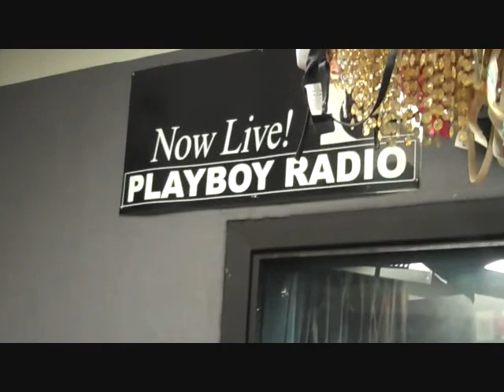On The Road with Leah Ep. 3.18 - NYC , Philly, & Playboy!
Always on an adventure and more than willing to take you along. Leah Cevoli gives you a behind the scenes looks at her life's journey.